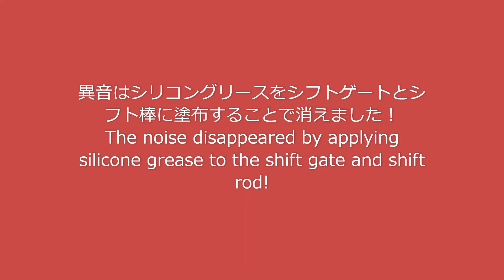(W113-22)MB W113, 230SL 突然鳴り響いたカチャカチャ異音の正体、Repair of sudden ringing noise.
MB W113, 230SL 突然鳴り響いたカチャカチャ異音の修理.
MB W113, 230SL Repair of sudden ringing noise.